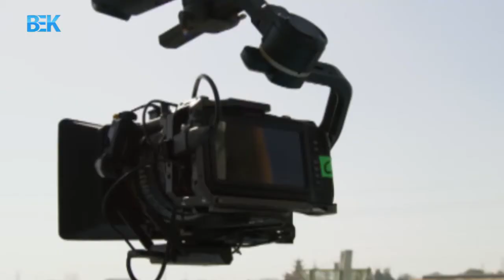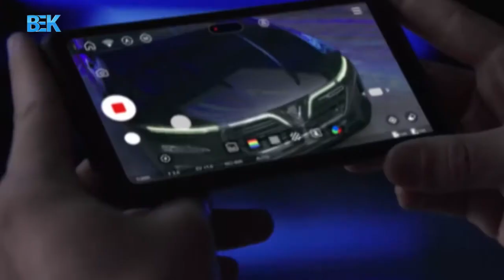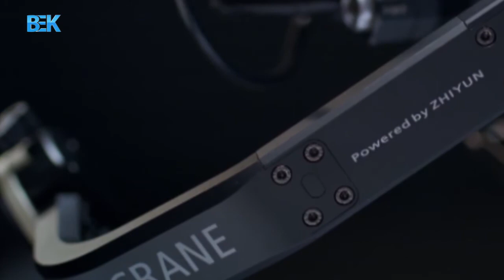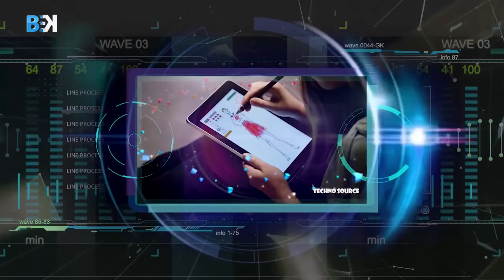NEW Tech - Ep.15